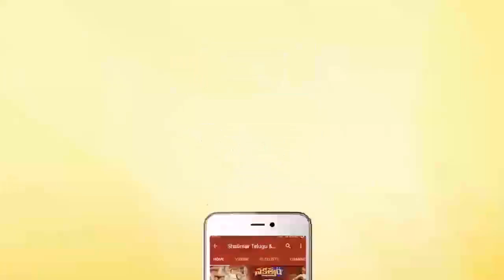Premikudu Movie || Raghuvaran Discuss About Blasting In Kalahasti || Prabhu Deva || Shalimarcinema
Watch Raghuvaran Discuss About Blasting In Kalahasti From Premikudu Movie. Features Prabhu Deva, Nagma, Vadivelu, Raghuvaran, Girish Karnad, S.P. Balasubrahmanyam, Allu Rama Lingaiah, Manorama, Ajay Rathnam, Balakumaran, Dhamu, Shriram Lagoo, Subhashri, S. Shankar, Raju Sundaram, Directed by S. Shankar, Produced by K.T. Kunjumon, Music by A.R. Rahman.